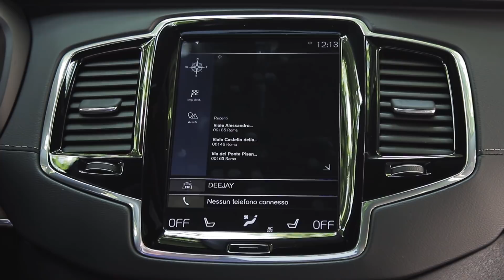Volvo XC90 | Prova completa 2L diesel 235 cv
Volvo XC90 D5 Inscription: prova 100% della nuova Volvo XC90 su strada con Marco Paternostro che vi racconta i pregi di questo Suv lussuoso e molto sicuro.
Scopri come va la versione in prova con il 2 litri diesel da 235 cavalli e 470 Nm.
Buona visione!

Un saluto dalla redazione di Newsauto!!!
Questo Video sarà anche inserito all'interno del programma "NewsAutoTV" nfo ORARI e trasmesso in digitale terrestre da TV locali.
Questo è il canale ufficiale di NEWSAUTO.IT portale italiano on line dedicato alle novità, prove di auto, sportive, ecologiche, berline, suv, wagon e guida autonoma con listino prezzi auto nuove e annunci occasione vendita auto usate.